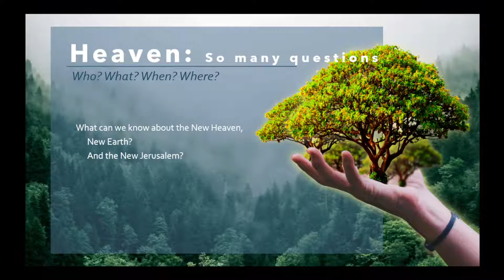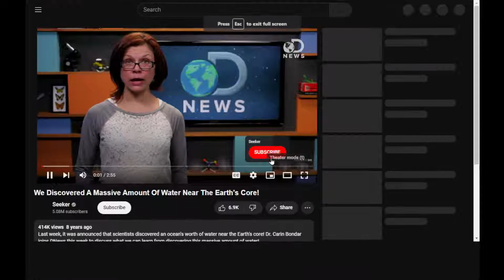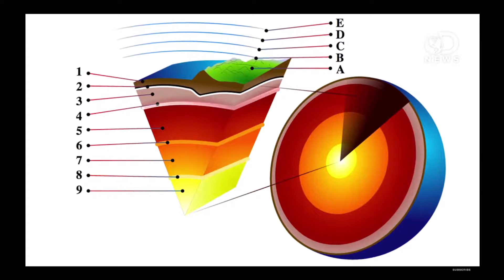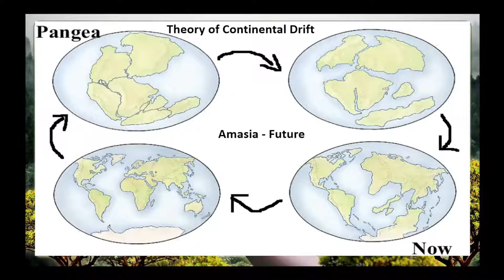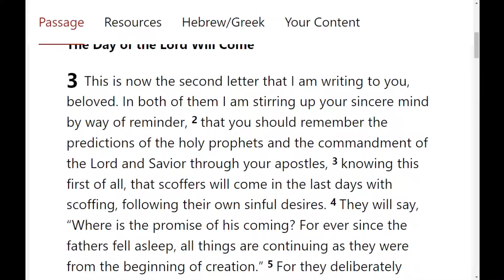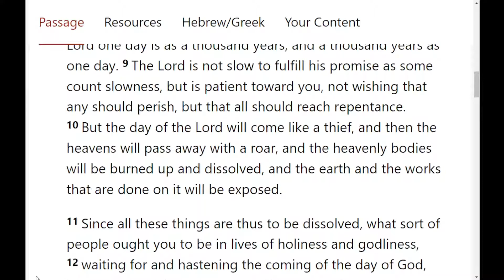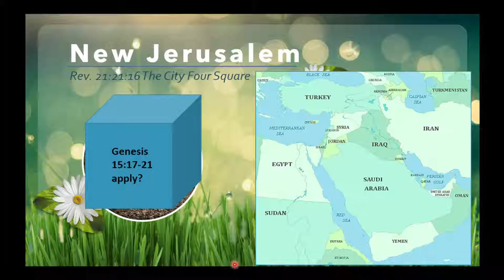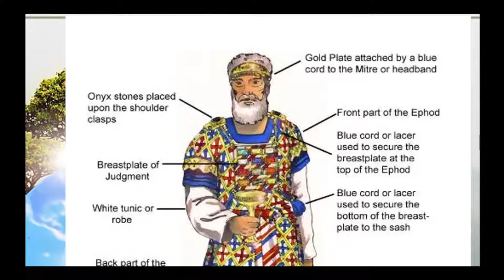Sunday School - Heaven, Part 6 - Oct 30th, 2022